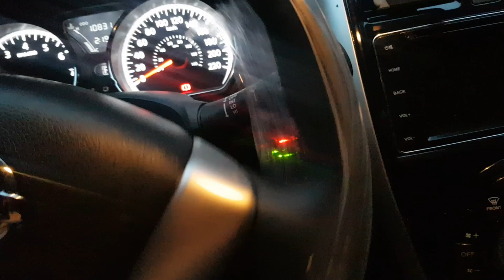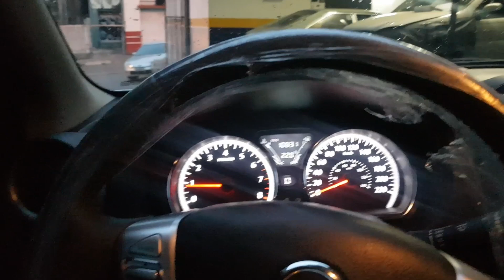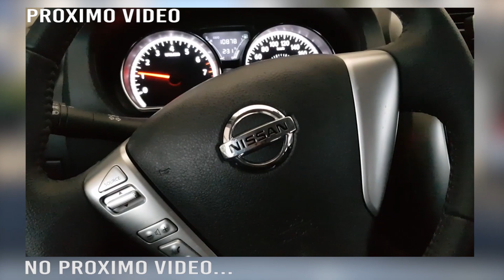VERSA KIT GNV 5 Geração.ECONOMIA no GÁS trabalhando com Aplicativo!!!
SE VOCÊ TRABALHA COM APLICATIVO UBER, CABIFY, 99 POP OU É TAXISTA. VOCÊ PRECISA ECONOMIZAR NO COMBUSTÍVEL PARA TER RESULTADO NO FINAL DO MÊS.
Este é o Segundo Vídeo do Versa de Curitiba de uma Série de 3 videos, Se liga no Canal!!!

Obrigado a todos que nos acompanham em nosso canal de GNV. Estamos comprometidos em levar informações importantes sobre Qualidade de Instalações de GNv com Segurança, Qualidade e Tecnologia.

Resolvemos lançar em 02 etapas o video do Jetta TSI que fomos testar o lançamento do kit 6 geração para alguns veículos com injeção direta.

SE LIGA NO CANAL: DANILO TOP NO GÁS

• LAEL CENTRO AUTOMOTIVO – GNV TOP NO GAS

         Londrina – Pr

        Londrina-Pr

    "SOMOS GRATOS A DEUS PELO PRIVILÉGIO DE SERVIR"